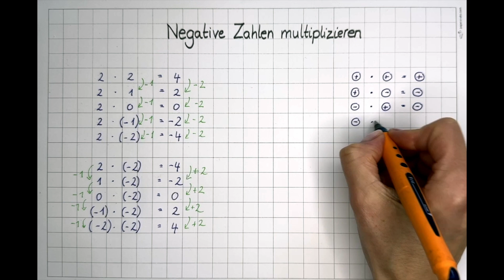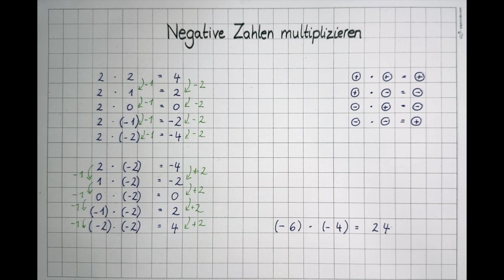Negative Zahlen multiplizieren- anschaulich erklärt (inkl. Arbeitsblatt)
Minus mal minus ergibt Plus. Aber warum ist das so? Und wie ist es bei Minus mal Plus? oder Plus mal Minus. In diesem Video erfährst du nicht nur, welche Regeln du dir merken musst, sondern ich erkläre dir auch warum die Regeln greifen.

Auf meinem Kanal erkläre ich dir einfach und anschaulich Aufgaben aus der Grundschule und darüber hinaus.

Neue Videos gibt es jeden Mittwoch und Sonntag. Du möchtest ein Video zu einem bestimmten Thema? Dann schreibe mir in die Kommentare.

Hier geht's zum Stift